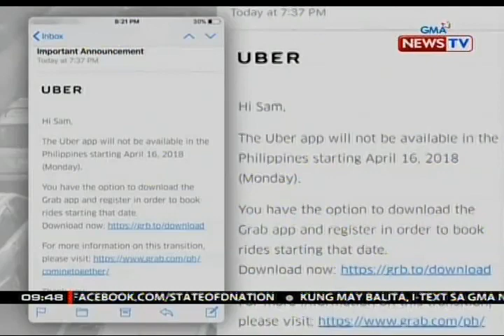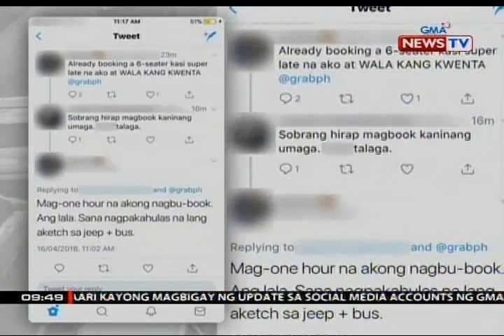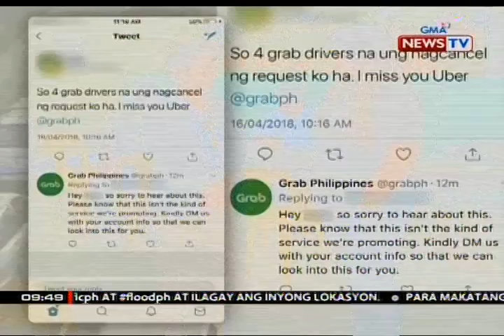SONA: Uber, tigil-operasyon na simula ngayong Lunes